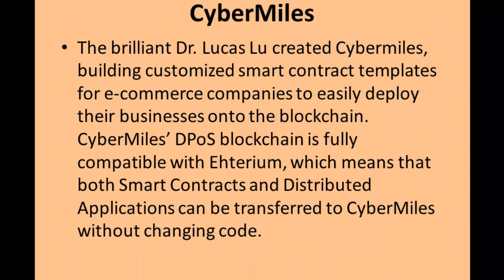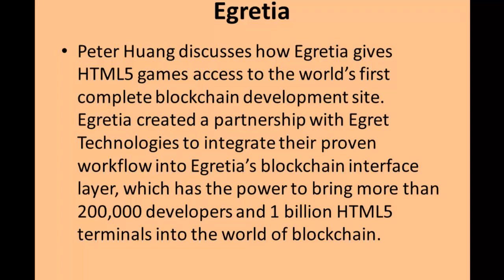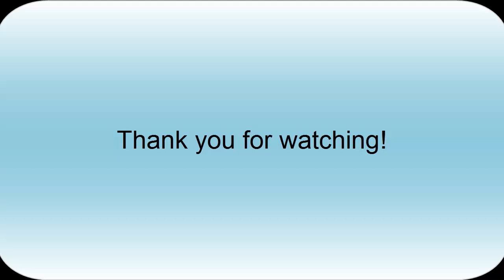The successful event at HCM city - Krypital Group